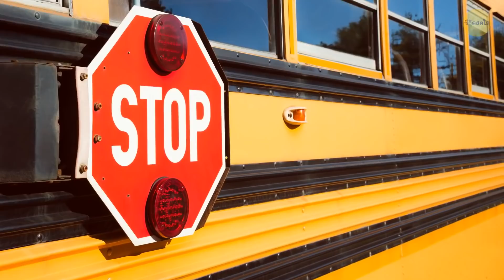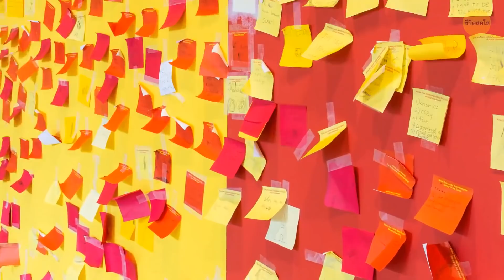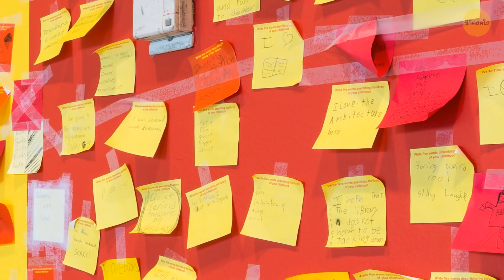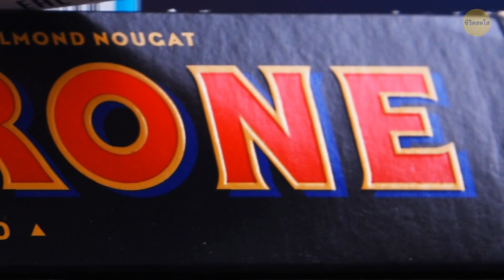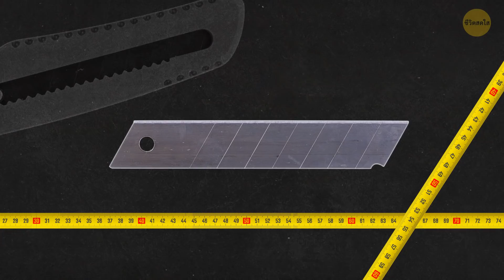นี่คือเหตุผลที่มีเส้นสีดำบนรถโรงเรียน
คุณเคยสังเกตเห็นเส้นสีดำบนรถโรงเรียนและสงสัยว่ามีไว้เพื่ออะไรหรือเปล่า นี่คือคำตอบสำหรับคำถามนี้และอีก 30 วัตถุประสงค์ที่ซ่อนอยู่ของของที่เราเห็นและใช้ทุกวัน

💡 สินค้าของเราเพื่อสไตล์สดใสของคุณ (จัดส่งทั่วโลก!)